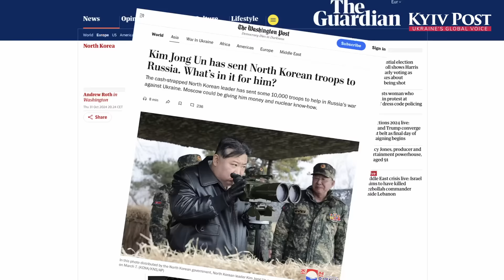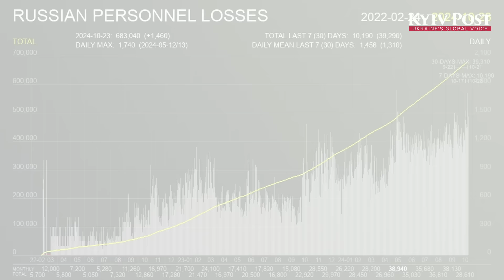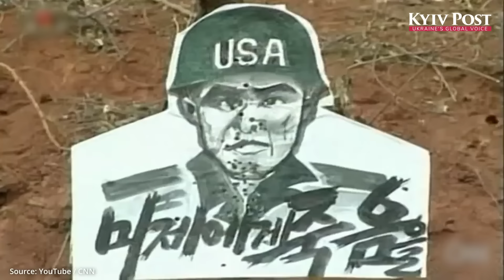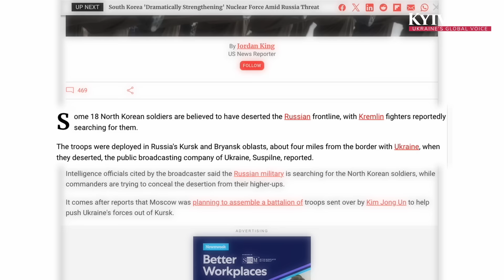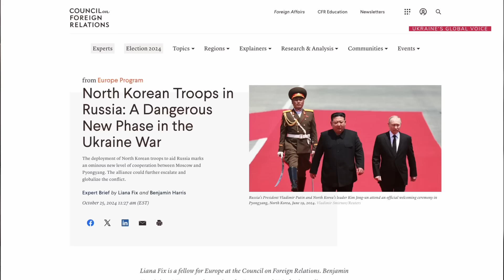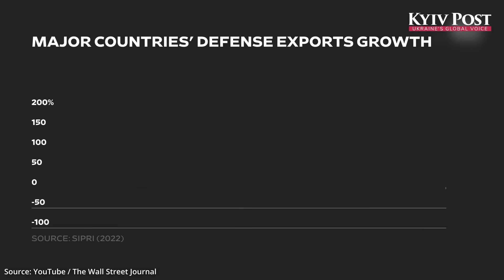North Korean Troops in Ukraine: Will They Change the War?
In this episode of Point of Impact, former SEAL Team Six leader Chuck Pfarrer explores the recent deployment of North Korean troops to Russia—and potentially Ukraine. With reports estimating up to 12,000 North Korean troops in Russia, and around 500 already in occupied Ukraine, the world is watching closely. What does this mean for the ongoing conflict, and how will it impact Ukraine’s defensive strategy?

The addition of North Korean forces could be a desperate attempt by Russia to bolster its ranks, but will it prove effective on Ukraine’s battlefield? The entrance of these troops may prompt a response from NATO and increase support for Ukraine, signaling a new escalation in this international conflict.
With key insights into the strategic and operational implications of North Korea’s involvement, this episode breaks down what the future may hold as Ukraine continues its resistance.